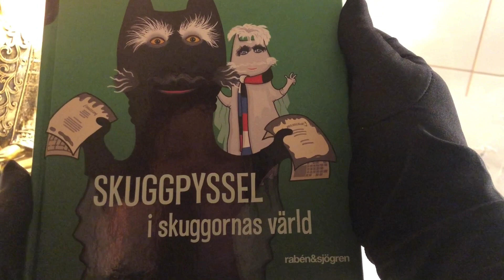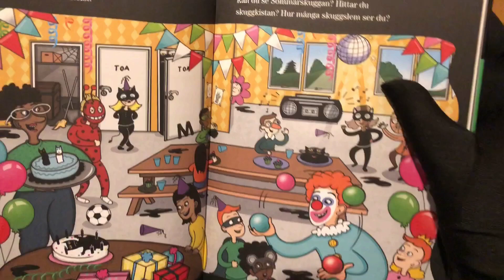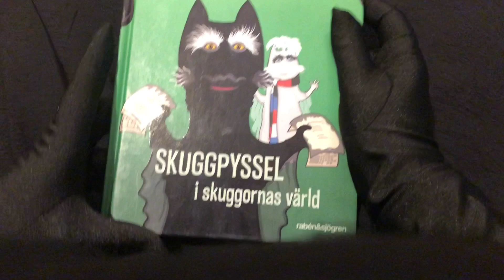Sommarskuggans Present 2021.02.13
Sommarskuggans present